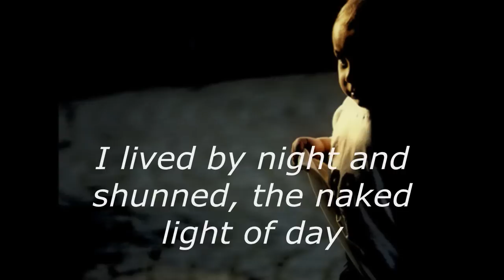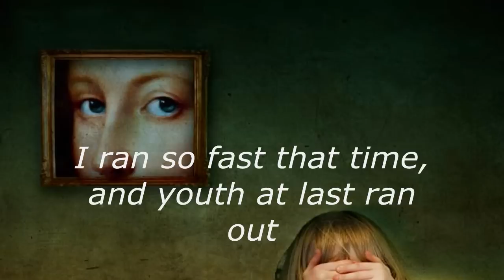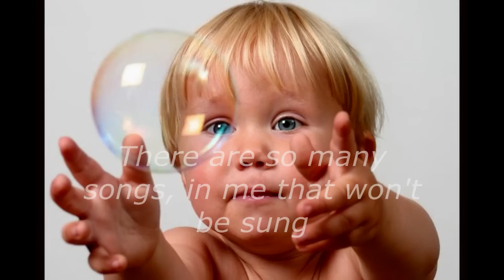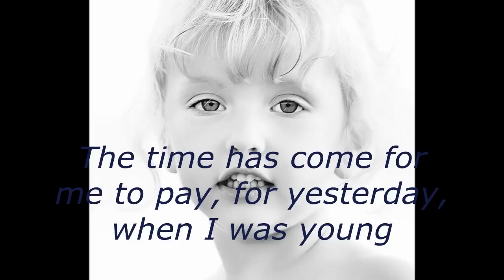Yesterday when I was young - Charles Aznavour